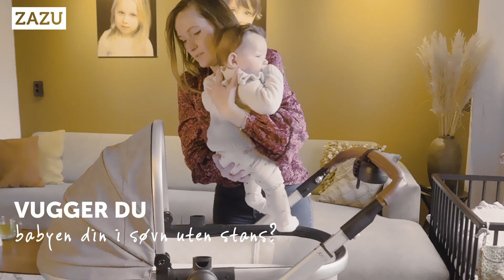ZAZU BABY ROCKER NO